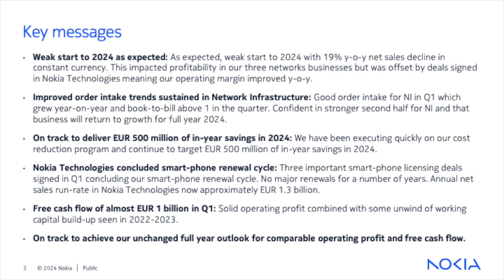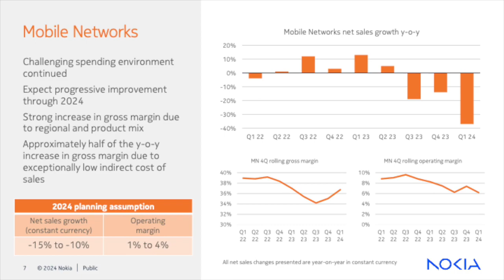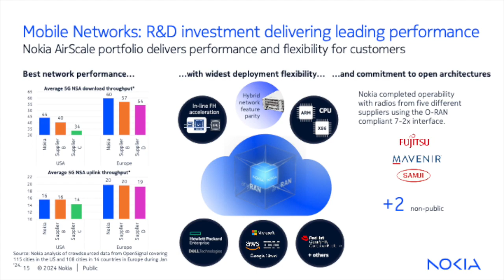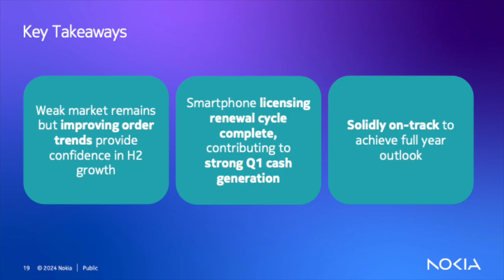Nokia NOK Q1 2024 Earnings Presentation